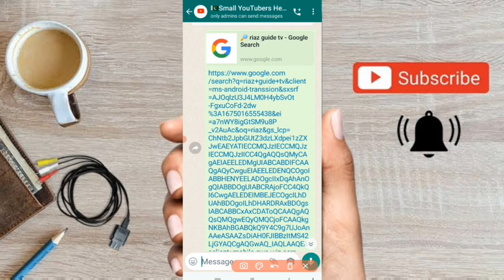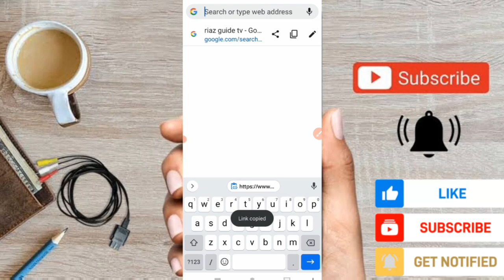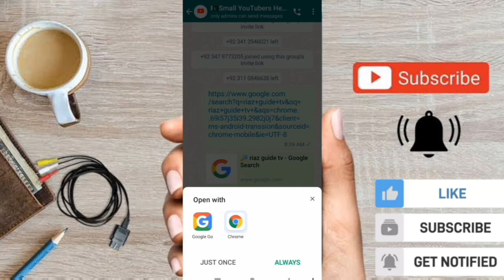How to add YouTube channel on Google search in 2023/How to viral channel by Google search/new idea/#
how to viral channel by Google search new information.